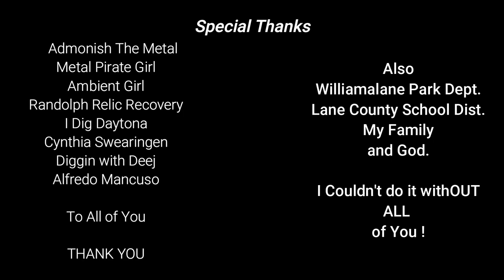BMX Riding with the Boyz, stairs drop, and I promise to come back to visit.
Content:
Metal Detecting
Kayaking
Adventure Exploring
Rock Hounding
Re-purposing Junk
Good Time Fun!!!

      KAYAK
Fund Supporters

Copyright DirtDigglerCrest.